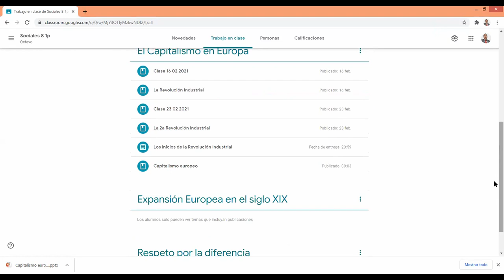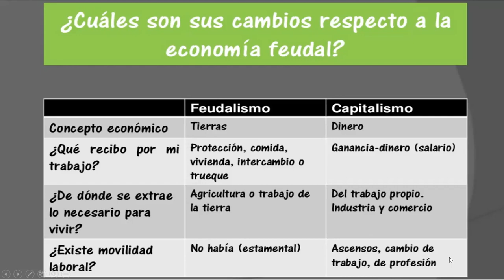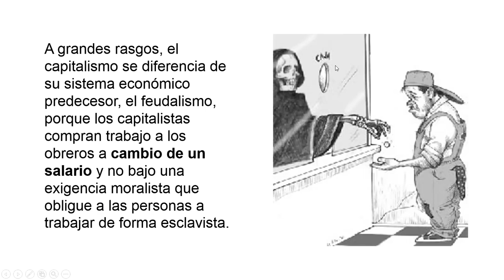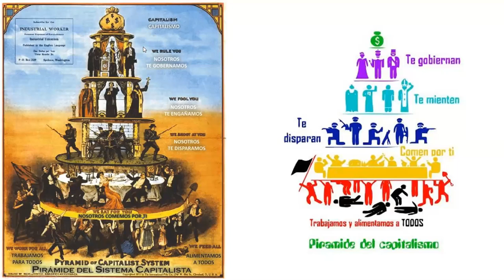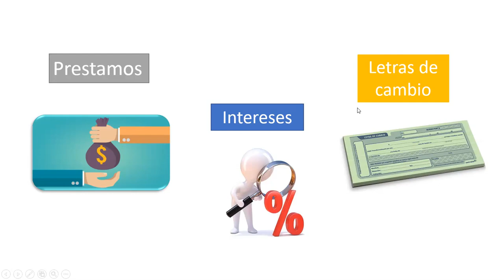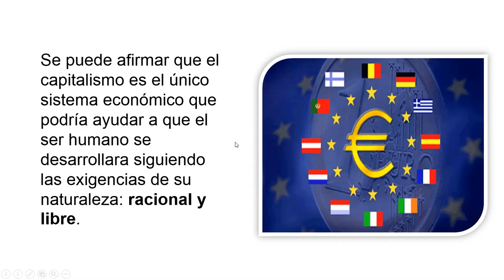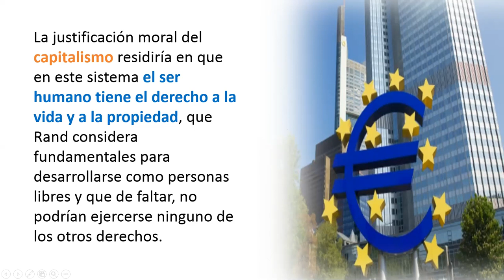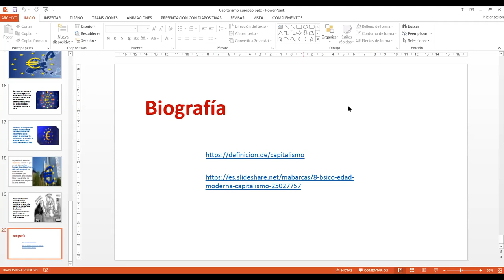Sociales 8 02 03 2021